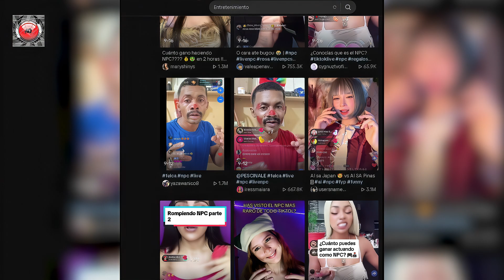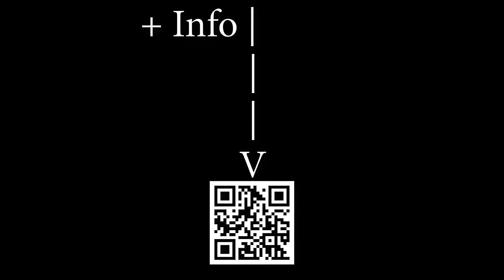Video Trailer del Canal, a - Corto y otros #4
Métele Dedo Volador al botón de likes si lo gozaste, comenta como lo disfrutaste y comparte pa referenciarme e.e
 I
 I
v
Gocen este mini tráiler, el primero de los siguientes, fácil lo actualizo periódicamente, ya veré que otra idea le meto, pero hasta que supere esta, se mantendrá geg

Fuentes de Poder: VP-RGB-Modular Series PSU Gamemax 800 W(+80Bronze).

-Tipo: Portátil.
-Ram: 8gb Dual Channel.
-Procesador: AMD A10-4600 APU con Radeon(tm) HD Graphics de 2.30 GHz (Hasta 3.2 Ghz).
-Gráficos: Integrados.
-Tipo de Sistema: 64 bits.
-Sistema Operativo: Windows 8.
-Almacenamiento: Disco Duro 1Tb (5400 RPM).

"Comida Favorita": Pay de Limón y Churros.
"Pasatiempo": Yutup, Videojuegar, Anime, Memes, Animecracks.

"Primera Consola de la Vidtha": PS2 (Q.E.P.D ;-;)
"Segunda Consola de la Vidtha": Wii (Q.E.P.D ;-;)
"Tercera Consola de la Vidtha": PS3 (Q.E.P.D ;-;)
"Cuarta Consola de la Vidtha": Nintendo 2Ds XL (Q.E.P.D ;-;)
"Quinta Consola de la Vidtha": Nintendo Switch (Q.E.P.D ;-;)
"Sexta Consola de la Vidtha": Nintendo Dsi (Q.E.P.D ;-;)
"Séptima Consola de la Vidtha": Nintendo Switch Oled
"Ultima Consola de la Vidtha": Quien sabe /._.\

"Si leíste todo llegando hasta aquí": Que ven mis oídos mano @w@